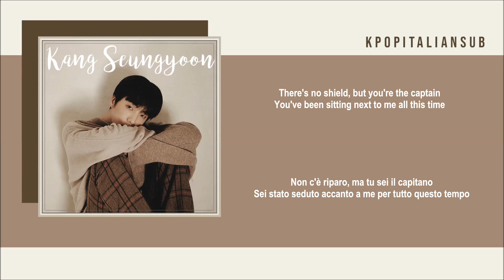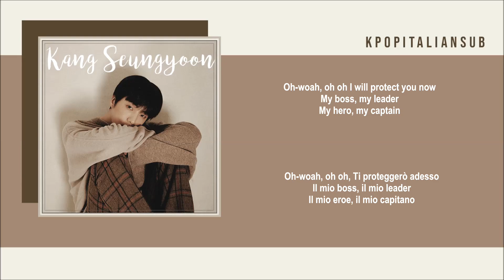[SUB ENG / ITA] KANG SEUNG YOON - Captain